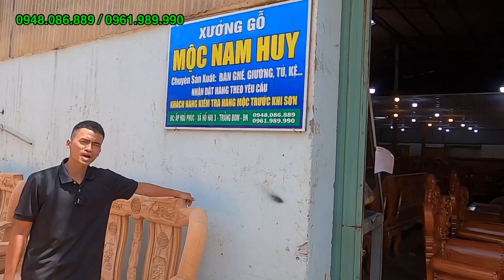Bộ bàn ghế Quốc Triện cột 12 gỗ Gõ Đỏ ván liền 3cm ĐẸP CỠ NÀO ????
👉👉.. Xin hãy Lưu ý các sản phẩm của Mộc Nam Huy đều được miễn phí vận chuyển và lắp ráp trong phạm vi 30km tính từ xưởng, ngoài phạm vi 30km MNH sẽ tính chi phí ghép xe vận chuyển tận nhà cho Qúy Khách,